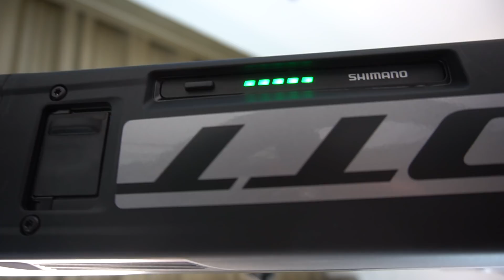E Spark 710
Una muestra muy rápida a la E Spark 710, espero poder hacerle un buen review en acción!